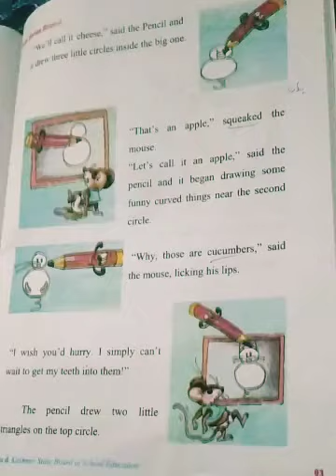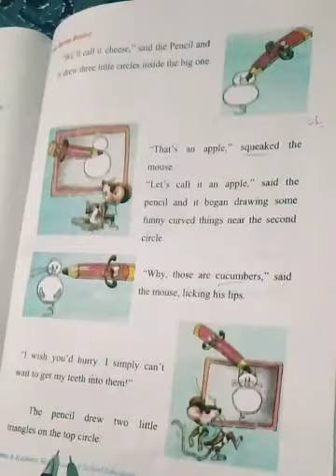Dated| 27 September 2020. Class| 2nd Pry. Subject| English. Topic| "The Mouse And The Pencil" Part 2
Mtrs Hajira Ji From Govt. P/S Hajam Mohalla Kandi Khass.